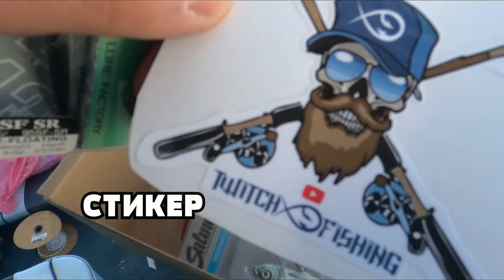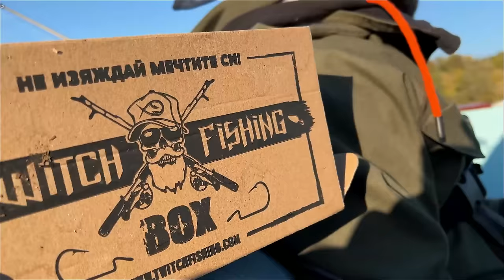За ОГРОМНИ РИБИ на ИЗОСТАВЕН ОСТРОВ в река ДУНАВ!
Преследваме щука и распер в последния епизод от ОСТРОВА на ПРАСЕТА за тази година.

Taкъмите, които ползвам са:
► ВЪДИЦИ: